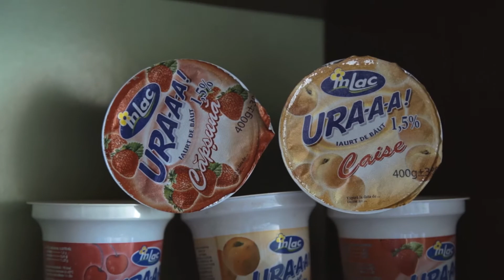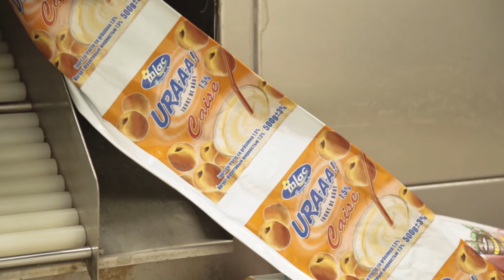Excursie la fabrica de lactate din Cupcini "InLac"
În cadrul campaniei Drumul Laptelui am vizitat fabrica de lactate InLac. Producătorii ne asigură ca zilnic primesc atât lapte cât să le ajungă pentru toate produsele și să nu folosească grăsimi vegetale. Totodată, aici se produce și lapte praf, care nu este nimic altceva decât lapte natural deshidratat.